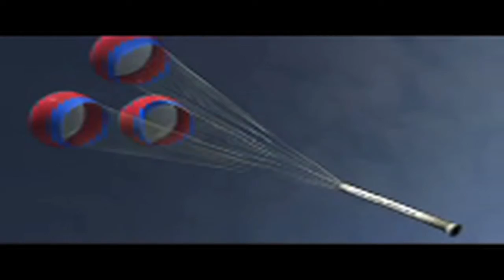Toccata (On the Rocks)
Composed in the style of a baroque toccata; drawing inspiration from J.S. Bach. Recorded using a Kurzweil 2500RS. Composed, arranged, performed and produced by Jon Parr Vijinski. Images courtesy of NASA (opensource).